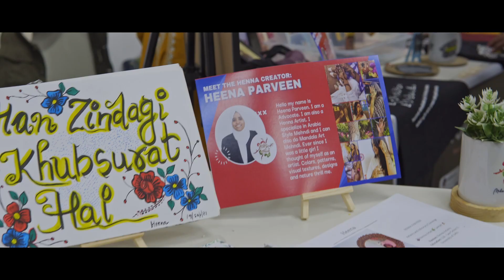2024 APPLICATIONS ARE LIVE | Apply to fully-funded LedBy Accelerator & LedBy Corporate Fellowship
In the vibrant heart of New Delhi, on December 16th, 2023, a remarkable gathering unfolded as 200 passionate individuals, hailing from various corners of India, united for the LedBy Connect networking event. This unique occasion served as a dynamic platform, bringing together a diverse community dedicated to leadership, community development, progress, and support for Indian Muslim women.

As we stand at the crossroads of opportunity and inspiration, the LedBy Foundation invites Indian Muslim women to join fully-funded LedBy Programs and accelerate their leadership and professional development.

Embrace this chance to be a catalyst for change to be part of a community that values leadership, diversity, and progress. The LedBy journey awaits those ready to shape a brighter future🇮🇳❤️